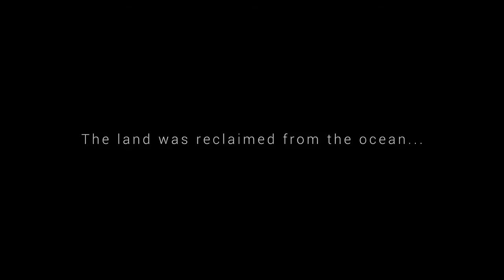Landfall Launch Trailer